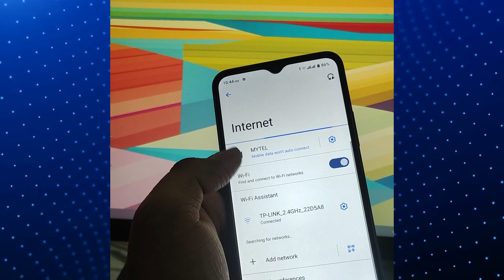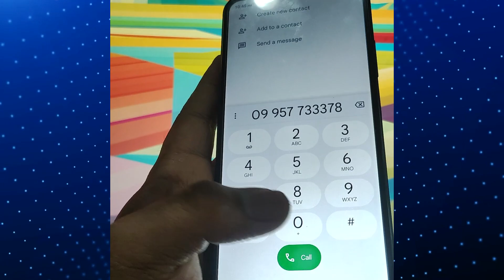get the most out of your phone app realme c33 ( realme ဖုန်းခေါ်လို့မရတဲ့ error လေး)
Music from Uppbeat (free for Creators!)